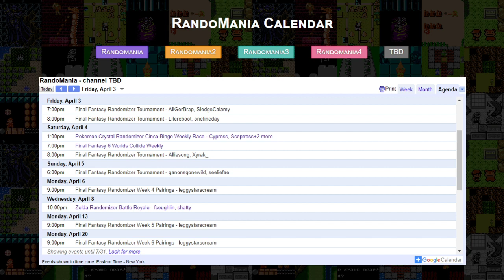Final Fantasy Randomizer Spring Tournament 2020 - Swiss Round 3: Darindrise vs Saltyphry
Race Date: Apr 2, 2020